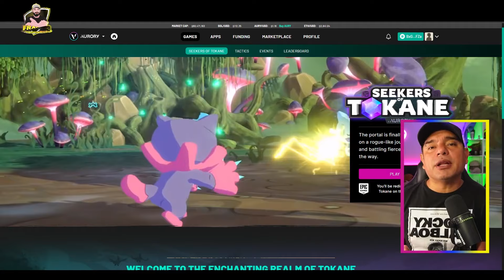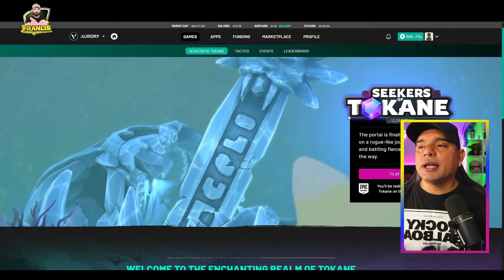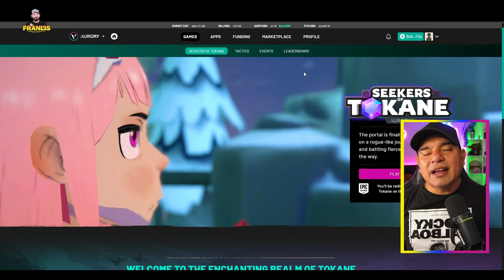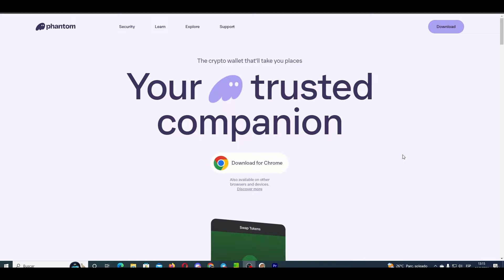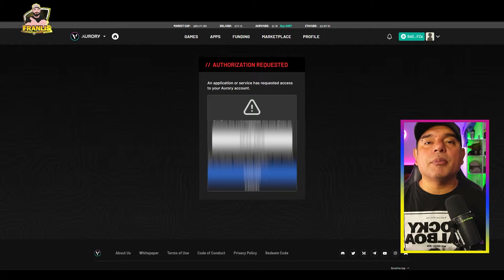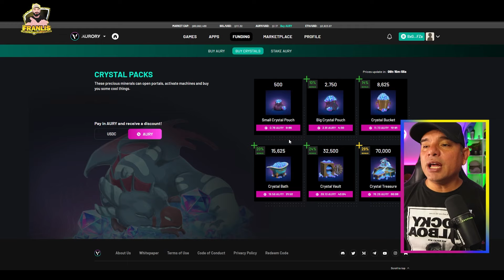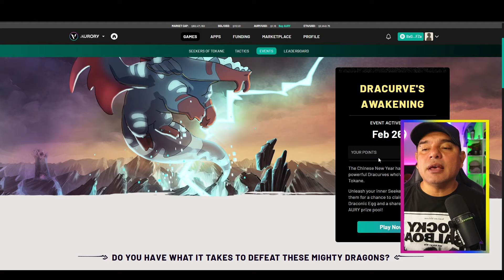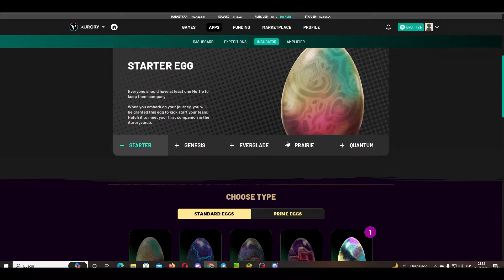📢NUEVO JUEGO NFT TIPO POKEMON 💰 PAGANDO SIN INVERSION GUIA AURORY 💥 NFT FREE TO PLAY 2024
SEEKERS OF TOKANE DE LOS MEJORES JUEGOS NFTS 2024 FREE TO PLAY

Este juego con mas de dos años de desarrollo presenta una actualisacion que nos propone mas diversion y mas posibilidades de ganar dinero, juego para navegador en la red de solanas .